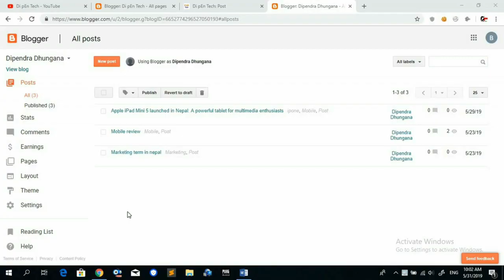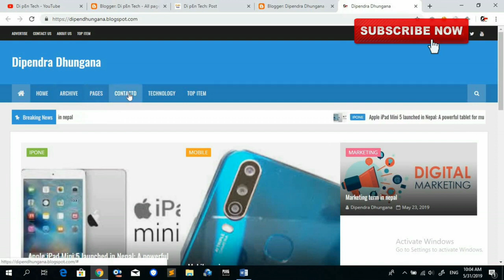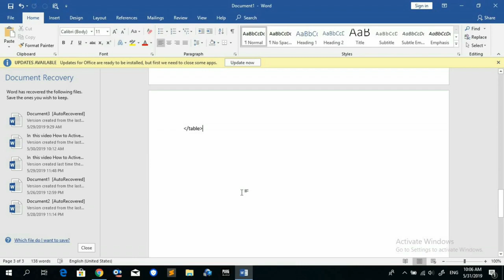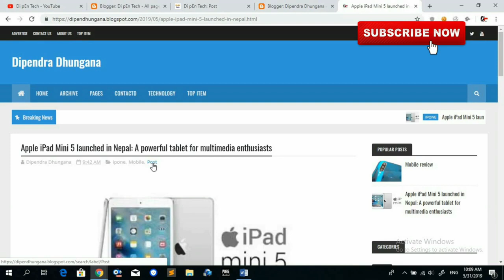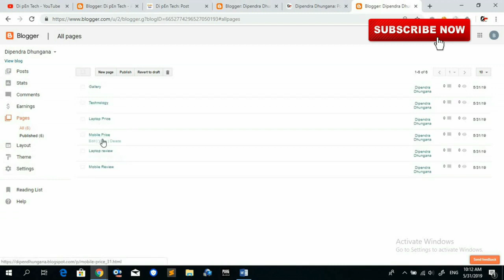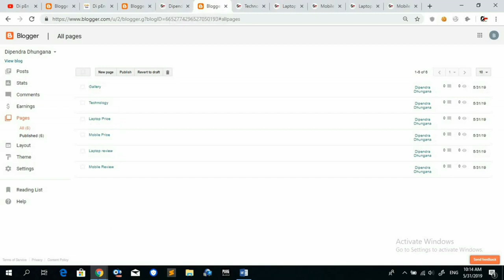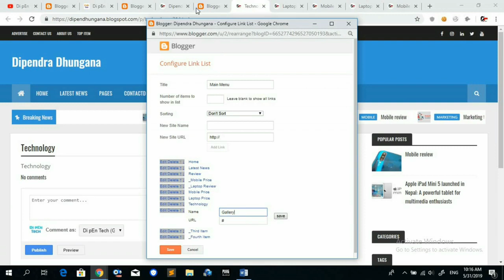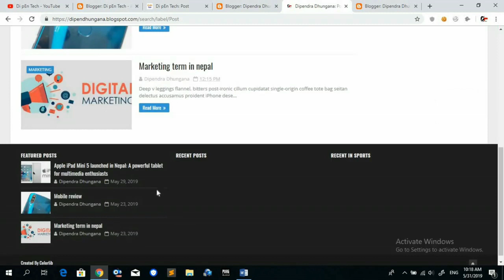How to Create Page and Menu Bar on blogger(blogspot) in Nepali ||Advance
In this video How to Create Page and Menu Bar on blogger(blogspot) in Nepali ||Advance||. To Create Page and Menu Bar I have pointed to link the page on correct menu.